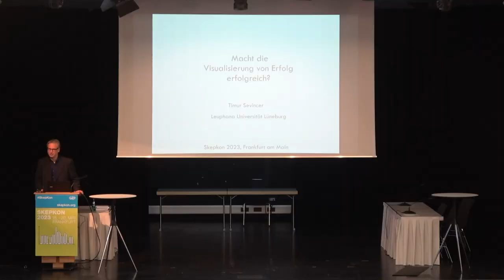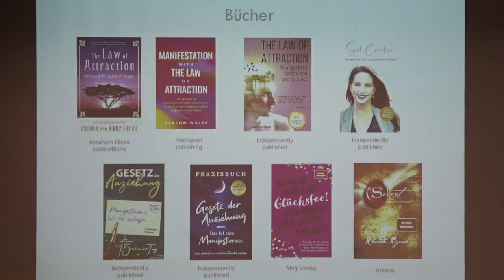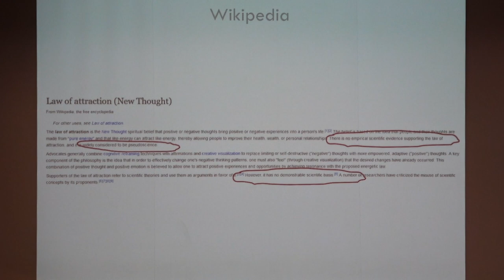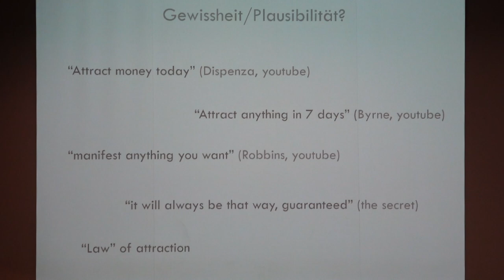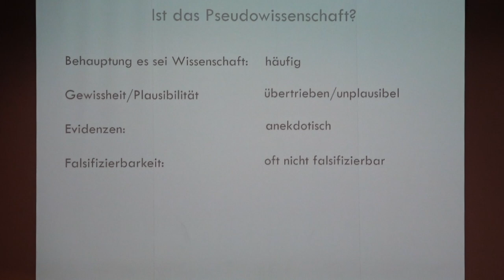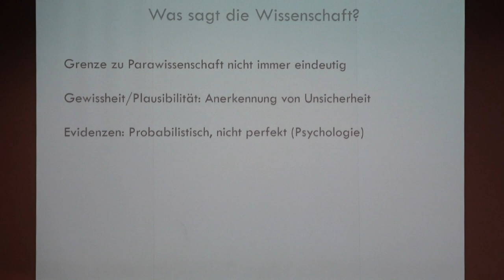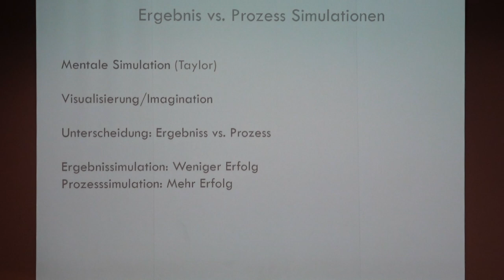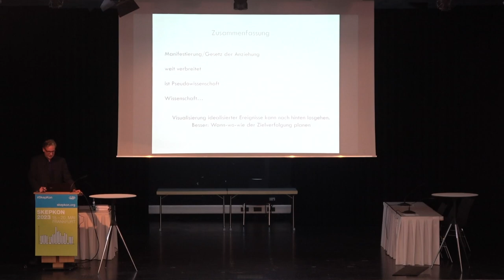Macht die Visualisierung von Erfolg erfolgreich? Dr. Timur Sevincer (Skepkon 2023)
Entdecke die Wahrheit hinter positivem Denken: Erfahren wir in diesem Vortrag, warum Visualisierungen und pseudowissenschaftliche Theorien manchmal scheitern können und ob es tatsächlich psychologische 'Tricks' gibt, um unsere Träume wahr werden zu lassen

Im Internet und in den Regalen mit Selbsthilfe-Literatur in Buchhandlungen finden sich unzählige Ratgeber, die behaupten, wir müssen uns unsere Wünsche und Träume nur lebhaft genug vorstellen, damit diese in Erfüllung gehen. Solch eine Manifestierung positiver Ereignisse („Ich stelle mir vor, ein Millionär zu sein“) soll angeblich - durch das Gesetz der Anziehung (Gleiches zieht Gleiches an) - dazu führen, dass die visualisierten Ereignisse auch tatsächlich eintreten. In diesem Vortrag geht es darum, wie verbreitet solche pseudowissenschaftlichen Theorien zum positiven Denken sind, was sie von wissenschaftlichen Theorien unterscheidet und ob positive Fantasien vielleicht sogar nach hinten losgehen und Erfolg bei der Verfolgung unserer Ziele vereiteln können. Oder gibt es wissenschaftliche Ansätze, die erklären können, warum positives Denken manchmal funktioniert? – Erkenntnisse zu mentalen Simulationen, selbsterfüllenden Prophezeiungen und Selbstwirksamkeit. Und schließlich: Gibt es wirklich psychologische „Tricks“, die wir anwenden können, um unsere Träume besser in die Tat umzusetzen?

PD Dr. habil. Timur Sevincer ist Psychologe. Er hat an der Universität Hamburg Philosophie studiert und dort in Psychologie promoviert und habilitiert. Geforscht und gelehrt hat er außerdem an der New York University Berlin und der Technischen Universität Dresden. Derzeit verwaltet er die Professur Allgemeine Psychologie und Motivation an der Leuphana Universität Lüneburg Sein Forschungsschwerpunkt ist zukunftsorientiertes Denken sowie Motivation und Selbstregulation.

Aufgenommen auf der Skepkon 2023 in Frankfurt. Ein Film von Andreas Weimann